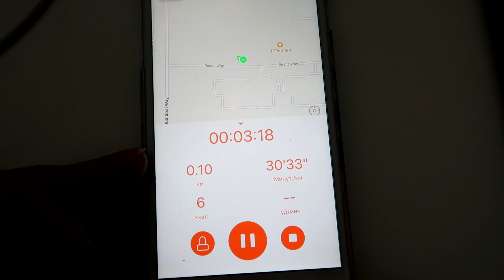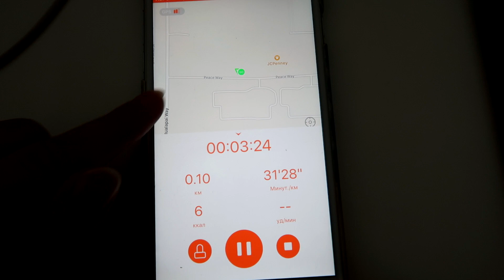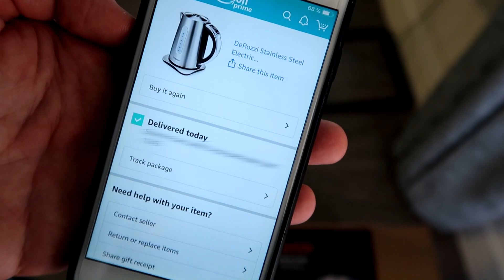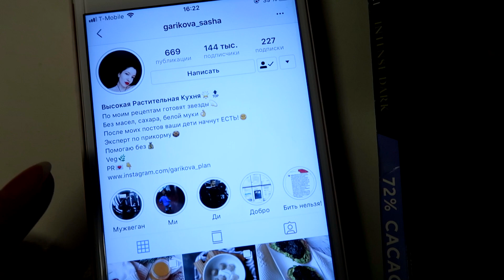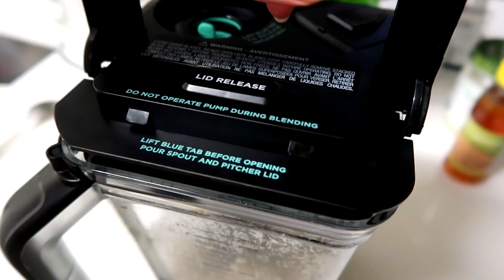ДЕТСКИЕ КОЛИКИ! КАК МЫ БОРЕМСЯ?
Есть ли колики у Эмили? Что мы делаем если болит животик? 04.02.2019